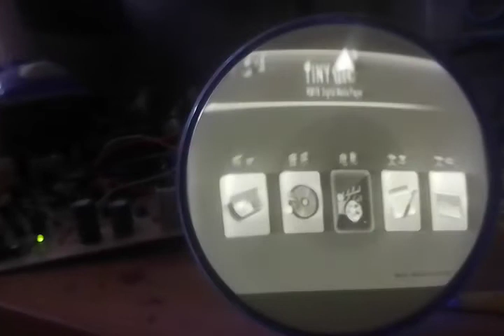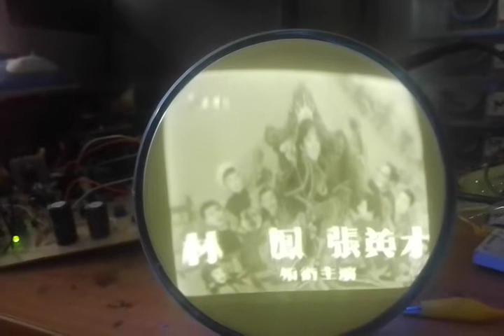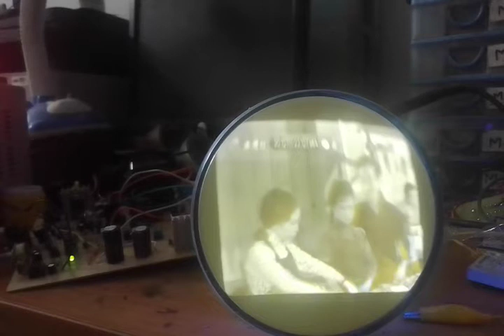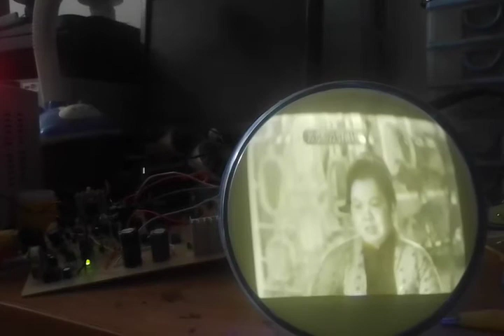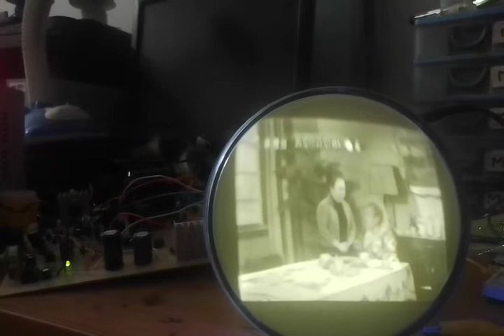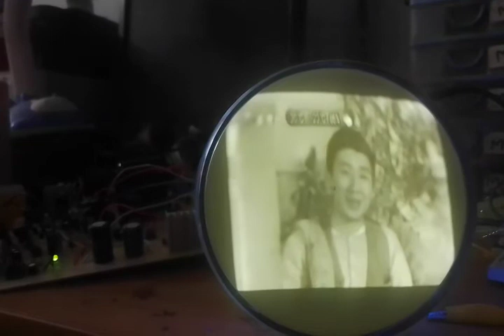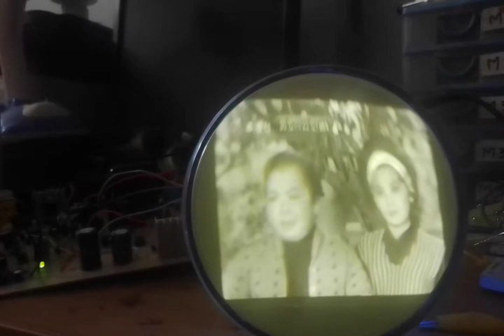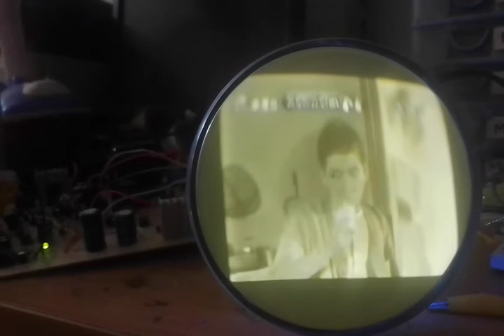round screen TV play old hong kong movie